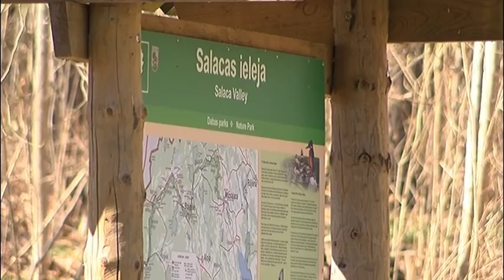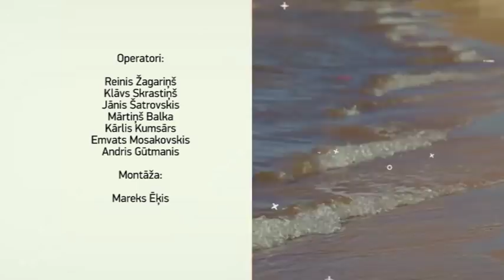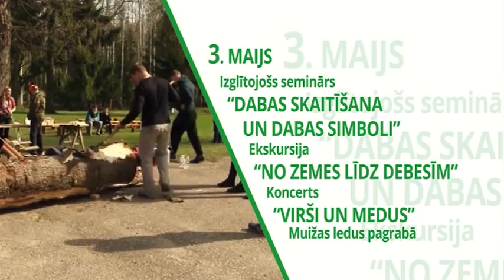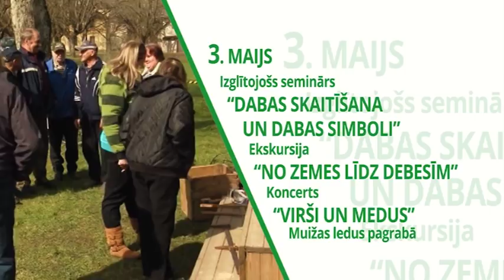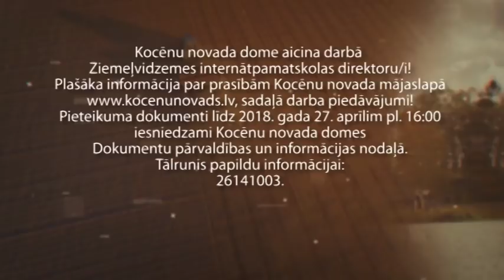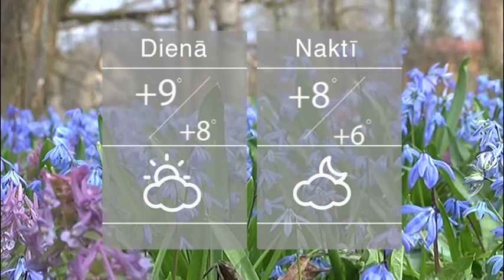Vidzeme Runa 24 04 2018